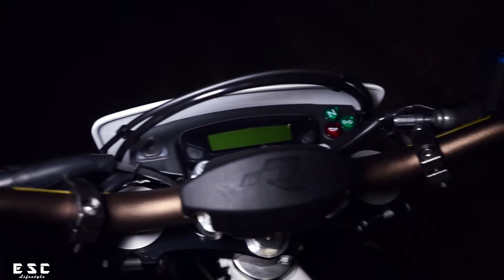Husqvarna 701 Bikeporn Edit / BackyardDesign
Supermoto Bikeporn made in Luxemburg.
 Song: Two Feet Go F:ck Yourself

Edit: Premiere Pro + After Effects